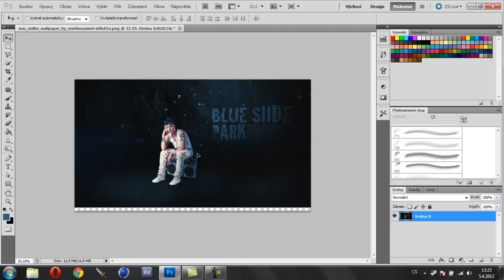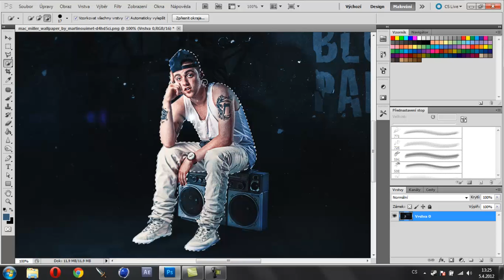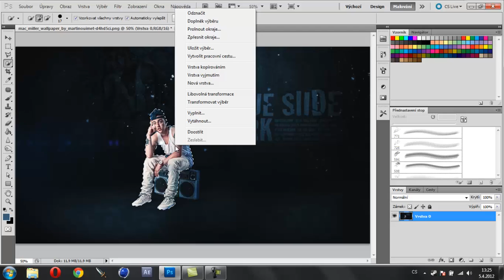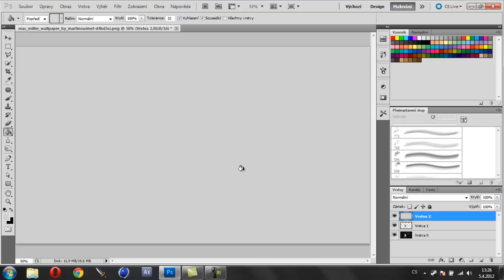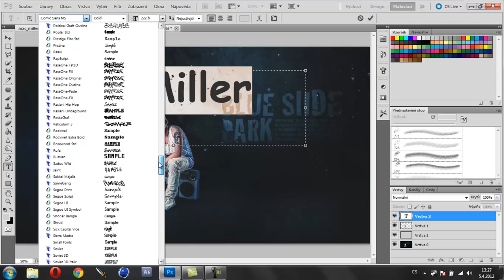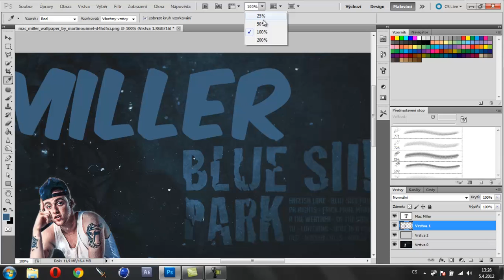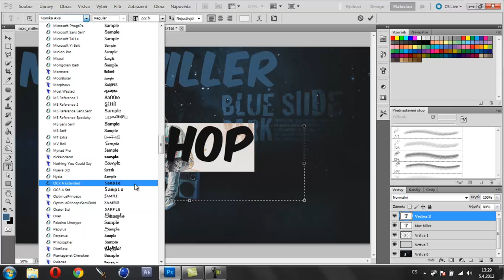Photoshop CS5 Tutoriál - Úprava fotografie [CZ]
V dnešním tutoriále se naučíme jak přidávat různé efekty na fotografii, popřípadě tapetu.